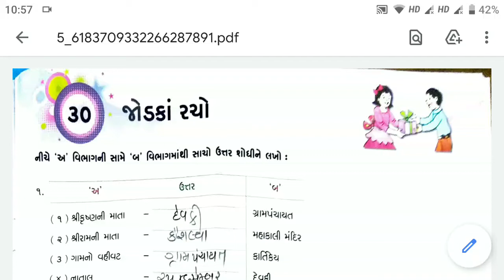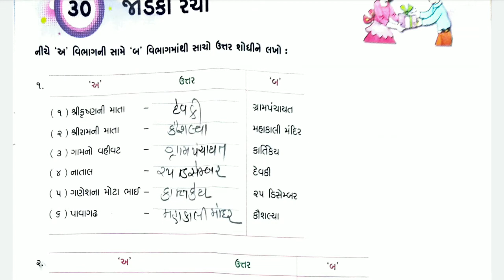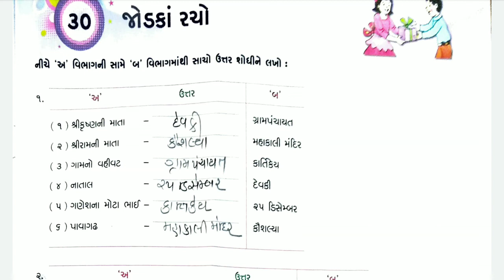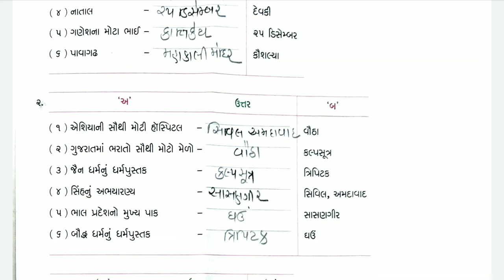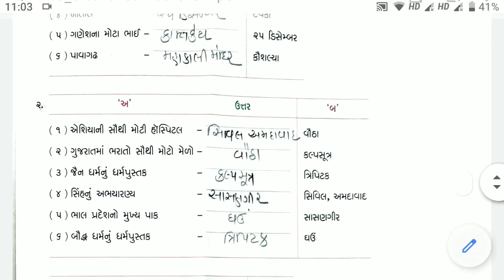04/03/2021, ધોરણ-3, સામાન્યજ્ઞાન